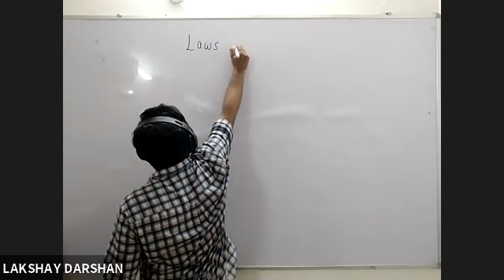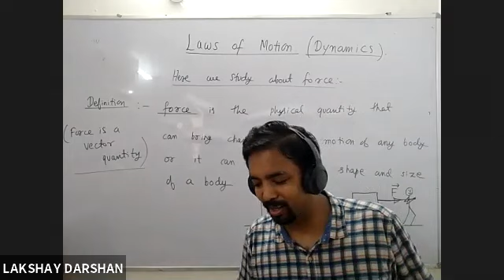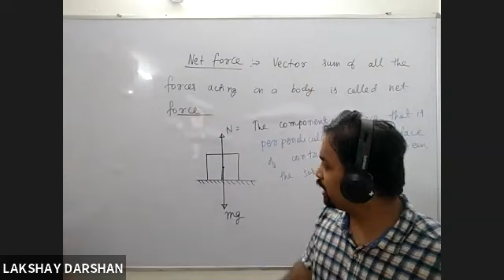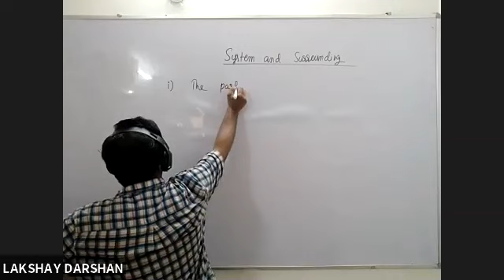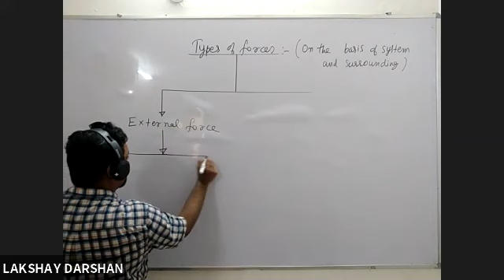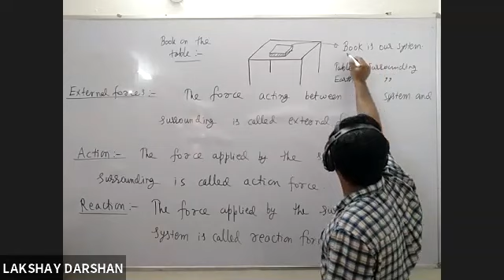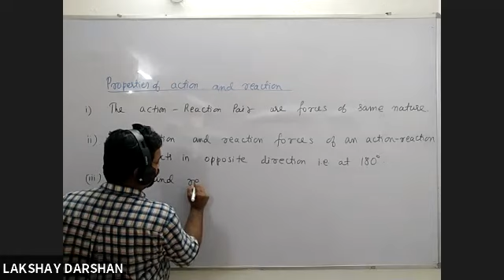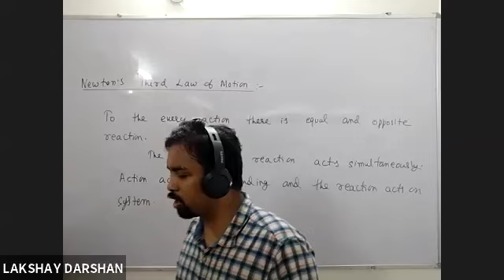Laws of motion lec 1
LAKSHAY DARSHAN EDUCATION PRIVATE LIMITED

A-21, GULAB BAGH, NAWADA, UTTAM NAGAR, NEW DELHI - 59,
OPPOSITE TO METRO PILLAR- 739

INDIA'S BEST ACADEMY FOR IIT-JEE, NEET, JEE MAINS, & CBSE

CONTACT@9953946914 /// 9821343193